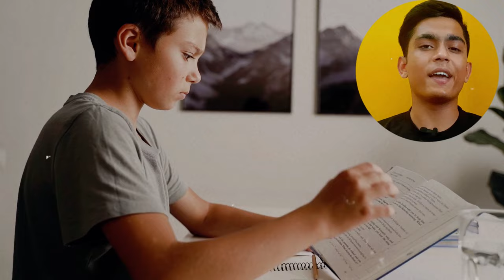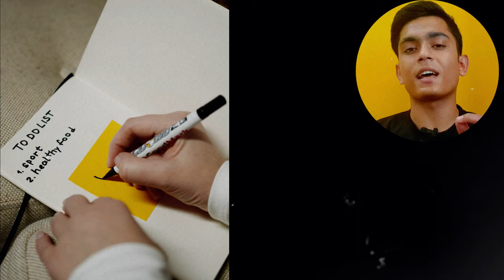How to Increase 200+ Marks In Last 30 Days| 400 To 600+ Marks | Avoid This Mistakes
NEET 2024 LAST MONTH STRATEGY
INCREASE MARKS FROM 400 TO 600 IN LAST MONTH BY AVOIDING THIS 5 MAJOR MISTAKES
HOW TO IMPROVE THIS MISTAKE IN LAST MONTS
STILL POSSIBLE TO CRAKE NEET IN LAST MONTH
MOST IMPORTENT CHAPTER FOR NEET 2024 |
HOW TO SCORE 600= MARKS IN LAST 30 DAYS|
50 CHAPTERS=600+MARKS
600=MARKSIN LAST 30 DAYS
LAST 30 DAYS MOST IMP. CHAPTERS
LAST 30 DAYS STRATEGY
BEST REVISION STRATEGY FOR NEET 2024
MOST IMPORTENT PHYSICS CHEMISTRY AND BIOLOGY CHAPTERS FOR NEET 2024
LAST 30 DAYS BEST AND MOST IMP. REVISIONS CHAPTERS

Hello everyone my name is SUDHANSHU PUNJOT
-1st year MBBS student at Gmc Ratlam
-Neet score =630
-jee score=98 percentile

-For best study metarial and que practice join telegram channel...

-Best offline test papers
Educart NEET Abhyaas Mock Test Series

Photo by Pixabay by Andrea Piacquadio by Yan Krukau by Pavel Danilyuk by Pressmaster by Alex-Productions